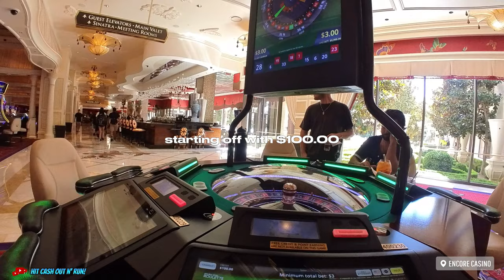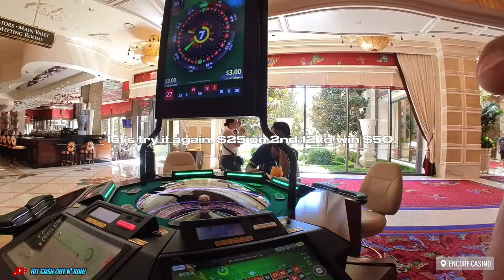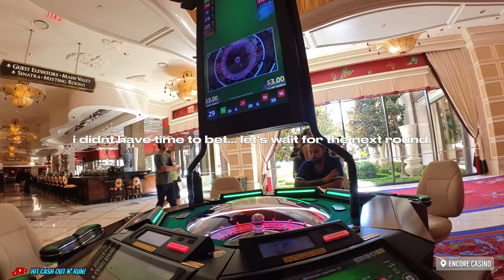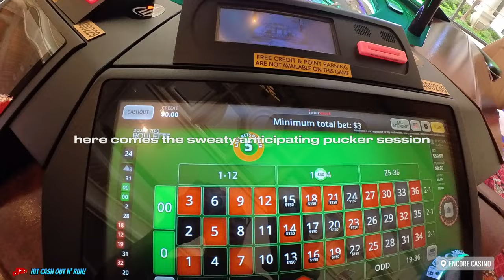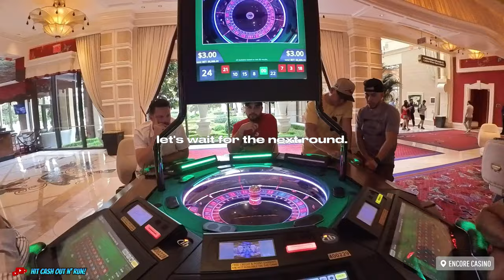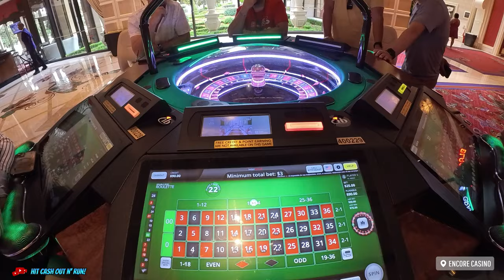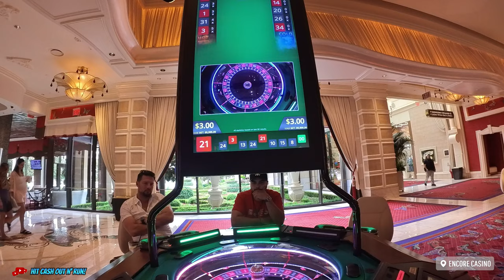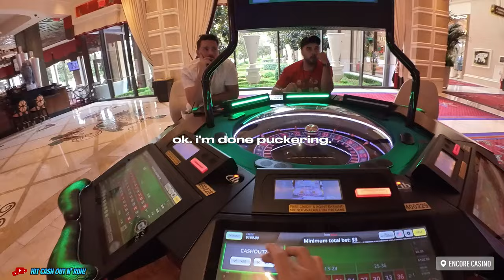Trying out this INSTA360 Camera for a POV of electronic Roulette in Las Vegas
I tried out the @insta360 camera on my hat to do a POV view of roulette at Encore Casino in Las Vegas. It turned out pretty good for how small the camera is.